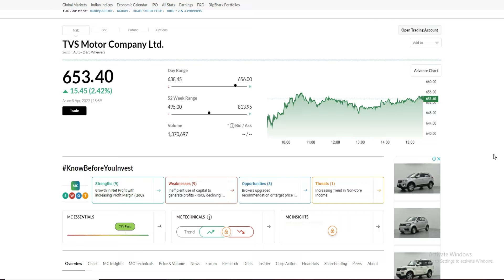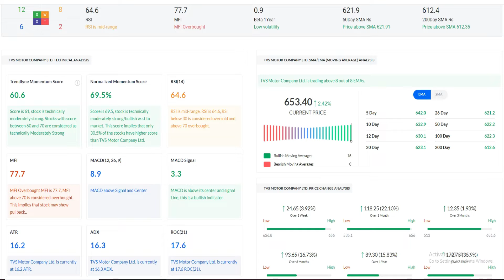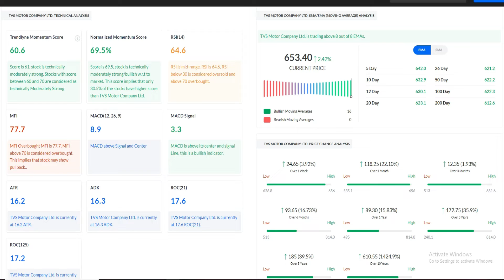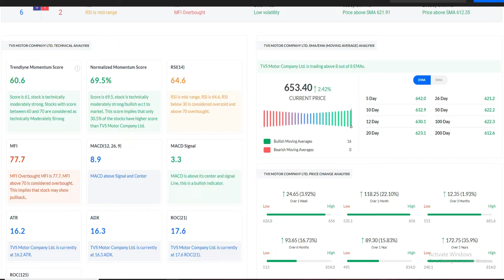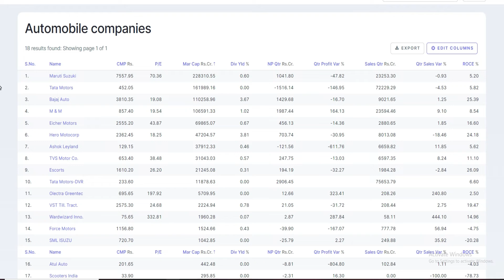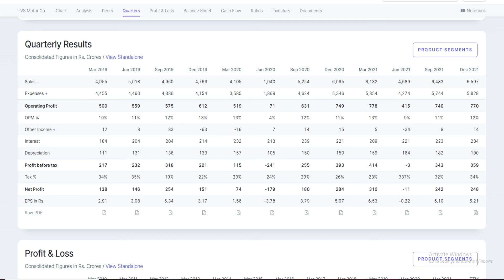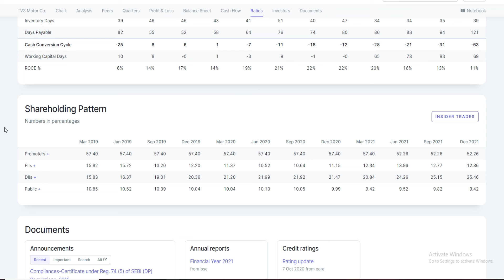TVS MOTOR SHARE ANALYSIS │TVS MOTOR SHARE LATEST NEWS │TVS MOTOR SHARE PRICE TARGET│TVS MOTORS NEWS.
TVS Motor Share News | TVS Motor Latest News | TVS Motor Share Analysis | TVS Motor Share News Today